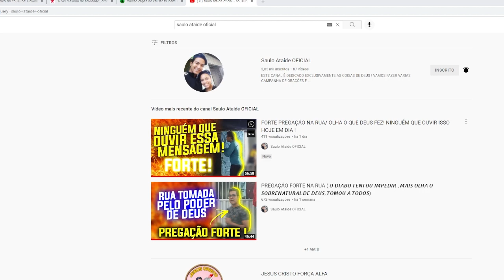VEJA QUE FIM TEVE A CANTORA AMANDA WANESSA/ GRANDE TESTEMUNHO APÓS O TRÁGICO ACIDENTE/ NÃO IGNORE!